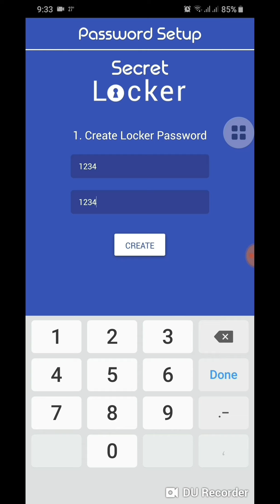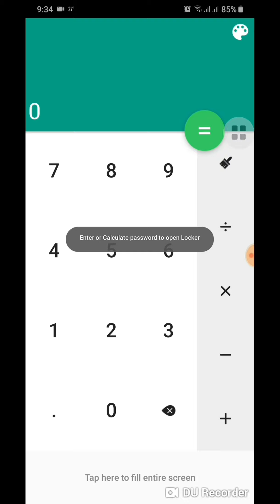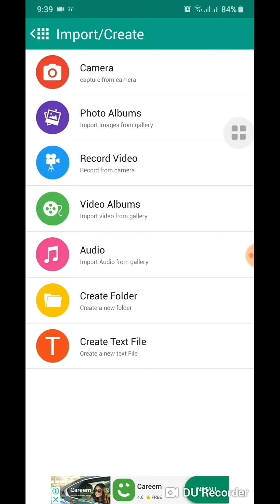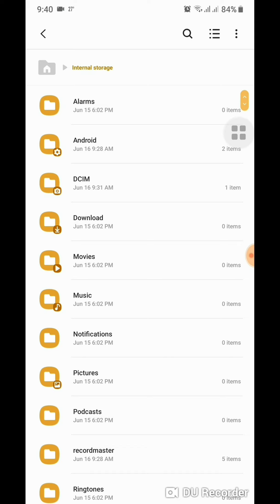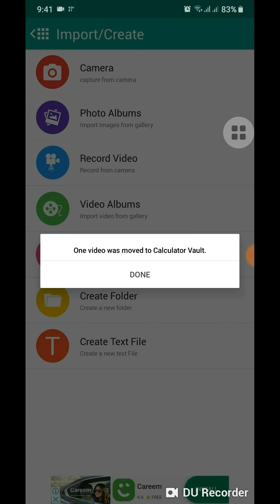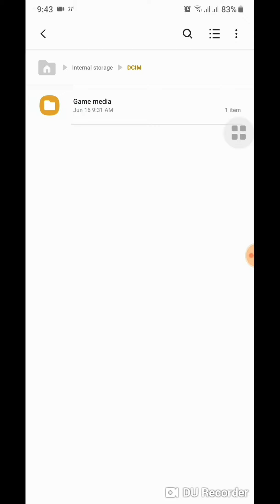How to Hide Files, Videos, Pictures on Android - أفضل برنامج لإخفاء الملفات والصور والفيديو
أفضل برنامج لإخفاء الملفات والصور والفيديو للأندرويد